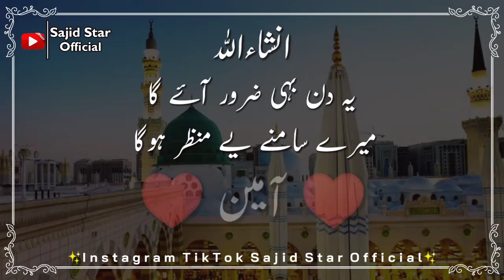Aao Madine chale jumma Mubarak Islamic WhatsApp Status